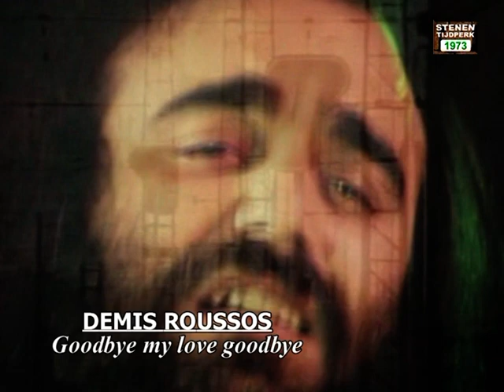1973 Demis Roussos - Goodbye my love goodbye